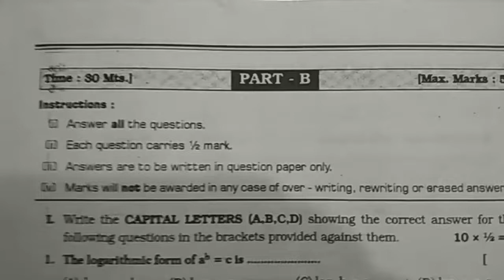sa1 exam questions 10th class Mathematics sa1